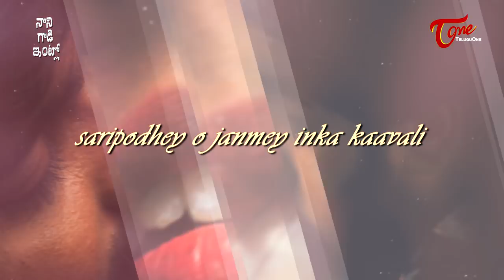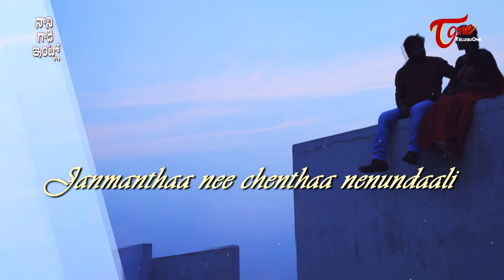Nani Gadi Intlo | Manase Korinde Music Video 2018 | By Sindhu K Prasad | TeluguOne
Watch ”Nani Gadi Intlo" Manase Korinde Music Video 2018. Directed by Venkatprasad G (Bobby).

Lead Cast : Venkatprasad G, Aslesha
Banner : Sri Guru Creations &
               Viswak Cinemas
Story, Screenplay, Dialogues & Direction : Venkatprasad G
                 (Bobby)
Lyrics : Viswanath Karasala
Singers : Sujatha P, K L N Sindhu
Keys & Rhythms : Nani
Mixing & Mastering : NCS Raju
Editing : Satya Giduturi
DOP : Shiva Shankara Vara Prasad